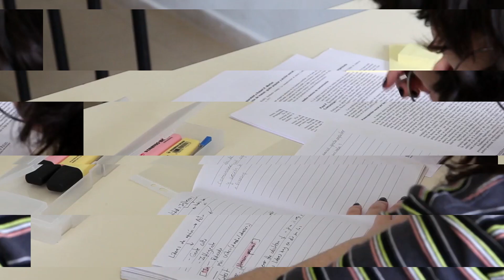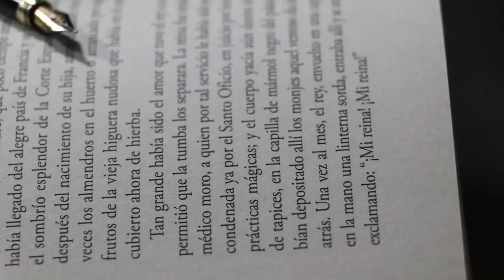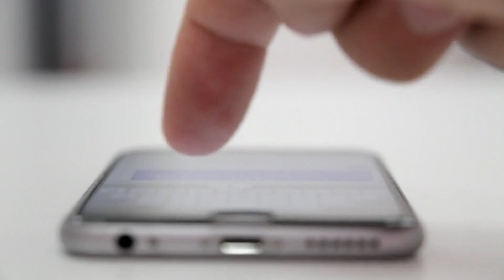Last Night Preparation To Pass in University Exams 📝One Night Before Exam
My Voice
My Watch
One Plus 10T
My Mobile